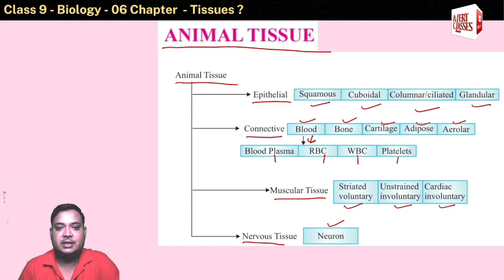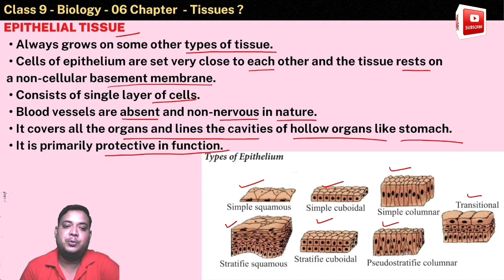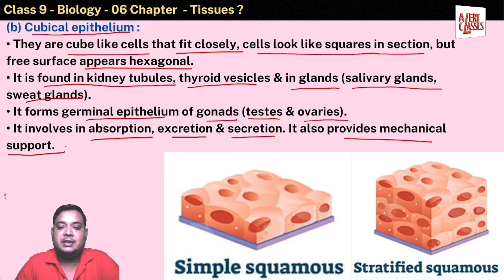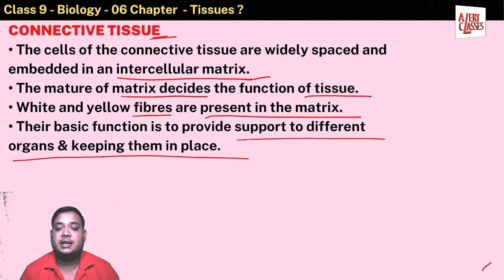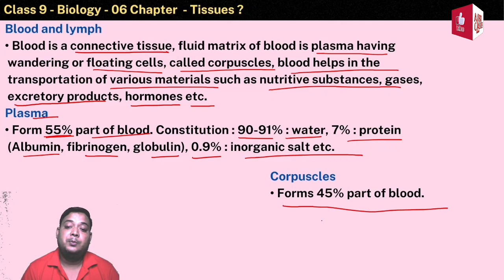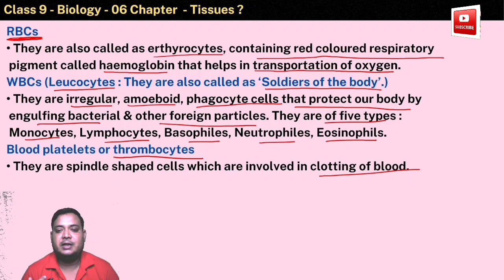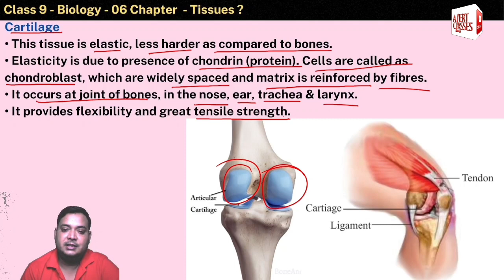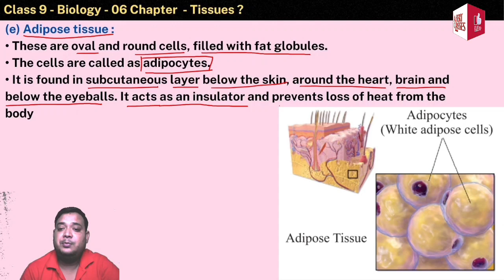Tissues Class 9 | Lecture 04 Science Chapter 06 Tissues | Iron Series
About this video:
CLASS 9 SCIENCE CHAPTER 05 this video lecture for class 9 students for CBSE helpful to understand the concept to BIOLOGY in easy way  😊 😇  👌

This link is belong to CLASS 9 CHAPTER 06 Tissues  Lecture 01  🦾👌👆

This link is belong to CLASS 9 CHAPTER 06 Tissues  Lecture 02  🦾👌👆

This link is belong to CLASS 9 CHAPTER 06 Tissues  Lecture 03  🦾👌👆

This link is belong to CLASS 9 CHAPTER 05 The Fundamental Unit Of Life  Lecture 01  🦾👌👆

This link is belong to CLASS 9 CHAPTER 05 The Fundamental Unit Of Life  Lecture 02🦾👌👆

This link is belong to CLASS 9 CHAPTER 05 The Fundamental Unit Of Life  Lecture 03 🦾👌👆

This link is belong to CLASS 9 CHAPTER 05 The Fundamental Unit Of Life  Lecture 04 🦾👌👆

What is tissue class 9th chapter?
What is tissue class 9 topper?
टिशू क्लास 9 टॉपर क्या है?
What are the tissues in class 9th subject science?
What is tissue notes?
What is tissue Class 9 short notes?
What are the 4 types of tissue?
What is tissue class 9 pdf?
What is tissue short?
What is epithelial tissue?
Why is it called tissue?
Why is called a tissue?
What is tissue in organ?